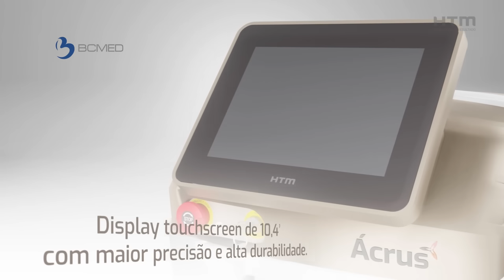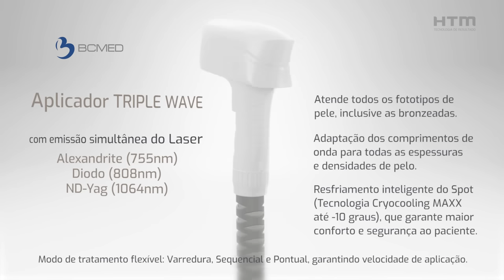Novo ÁCRUS 3D da HTM - BCMED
Ácrus, Laser 3 em 1 da HTM

Esqueça tudo que você conhece sobre Laser e fale conosco para ter acesso as informações sobre esse SUPER LANÇAMENTO da HTM.

Uma pitadinha das infos dele pra vocês.

Spot de 1,2cm² e tecnologia de Cryocooling MAXX.

Laser Alexandrite, Diodo e ND-Yag
em 1 só equipamento.

3 Modos de Aplicação.

Gabaritos para facilitar aplicação.

Case para transporte.

Mas isso é só um gostinho pra você, para ter acesso a todas as informações fale com nosso time ou deixe um "EU QUERO" aqui para entrarmos em contato.